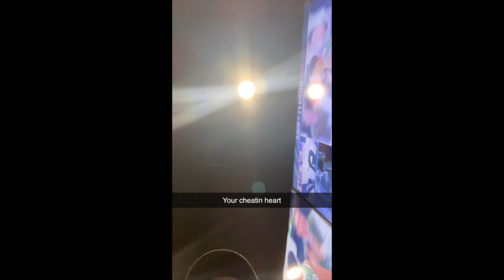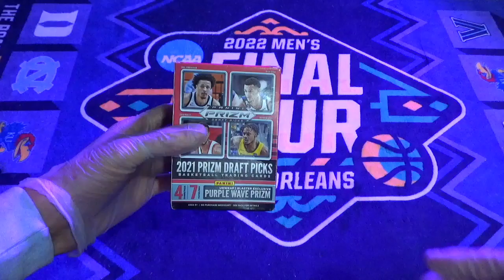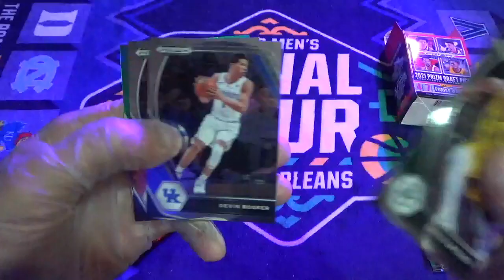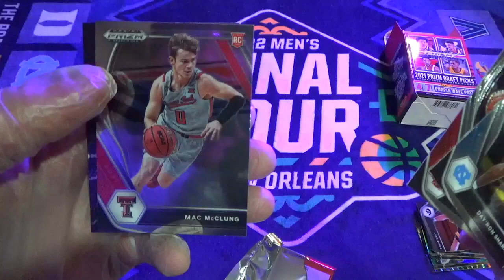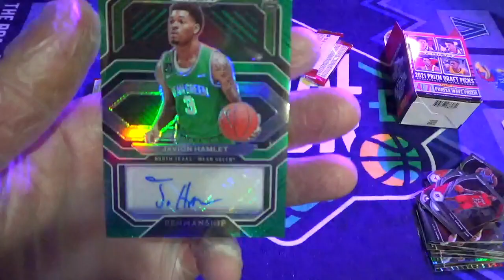Episode 66 - 30Kooch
And so it begins, the second half of my life. I was always a second half player anyways. A beautiful birthday, thanks to all who sent well wishes. Went to Salvio's Pizzeria for the most spectacular bday lunch, they made me a fancy canole that I didn't ask for. Those fellas down there at Salvio's have more game than a Dave & Buster's. I'd swan dive into a fire ant hill for one of those Carolina Canoles, Lord knows. Sorry if I embarrassed any of my friends with blasting the bday videos but it was too good to keep to myself. What an absolute Mush to pull Taytum and JJ Redick in the freakin birthday box. Makes too much sense. Thank you, loyal cool people of the internet for being here. Still convinced that nobody reads these at all. Leaves falling all around, time to march on down and order yourself one of those Grade A fancy fresh sweatshirts. Finally got the shipping figured out so I don't look like a hump trying to spell everything. Looks like Mike Tyson shipped the freakin bag. I ramble. Thanks again, VSS coming in a few days. See you savages next week

Steward of Gondor,
Deep Cut Donnie